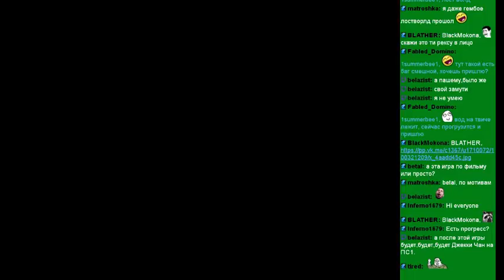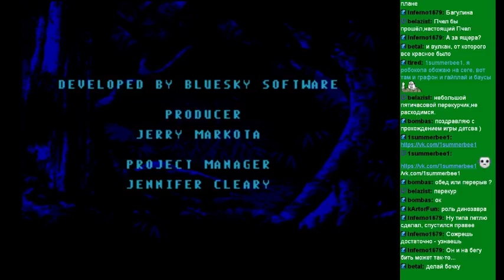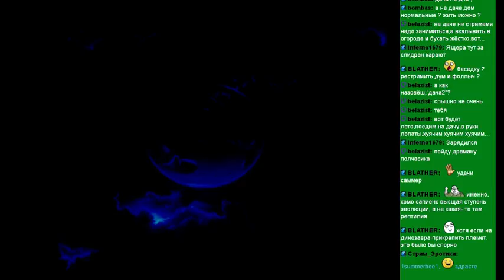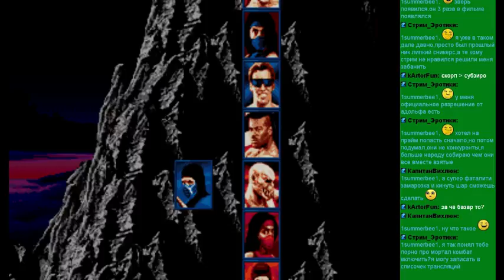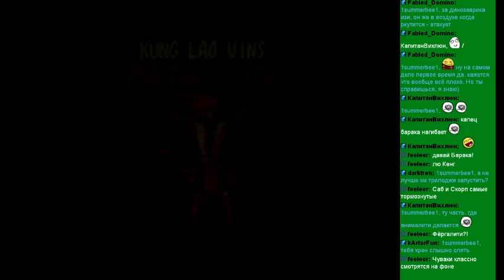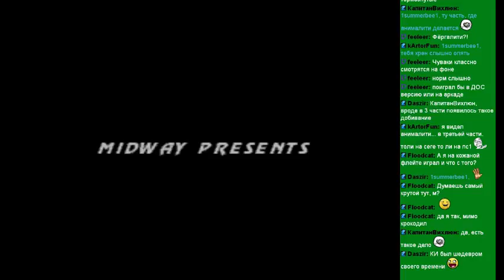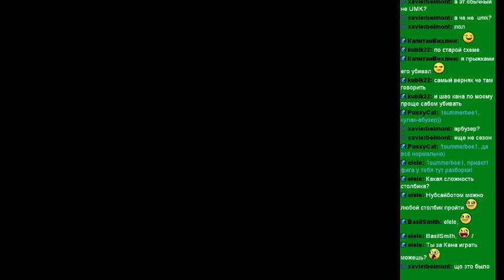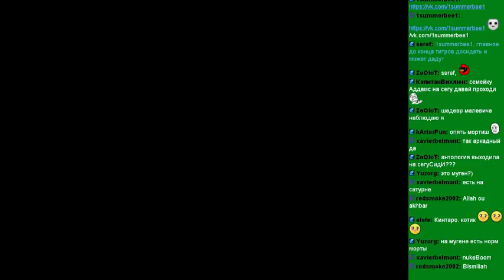Jurassic Park: Rampage Edition (Sega Genesis) + Bonus